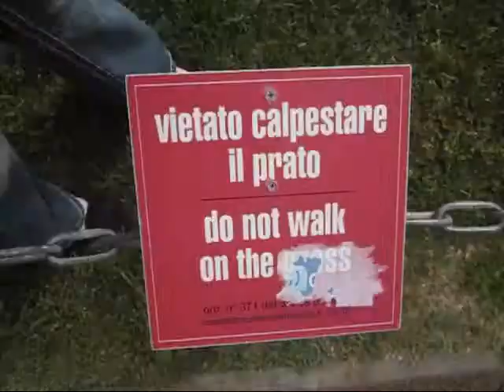Spring Break, Italy: Florence and Pisa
second part of our spring break. our day trips! Florence was pretty boring. Pisa was awesome!

I was super intrigued with the Tower if you couldn't tell.

Rome is next!

 (intro music is a cover of "Can't" written by Alan Lastufka covered by ALL CAPS)